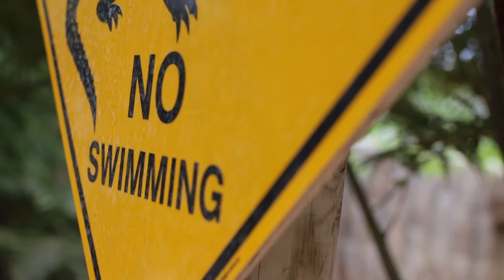Un voyage animalier dans la Vienne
On a été très marqué par notre découverte de deux lieux animaliers de la Vienne : la Vallée des Singes où les singes vivent en quasi liberté et la Planète des Crocodiles.